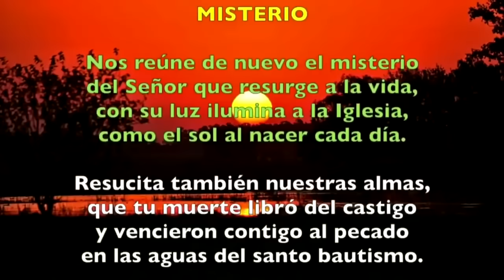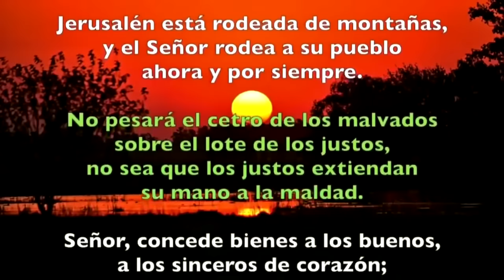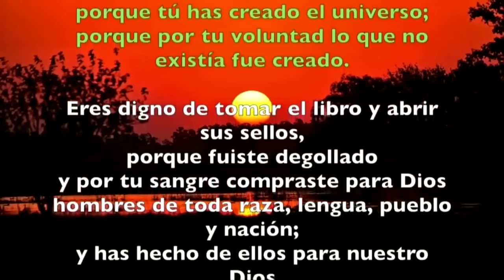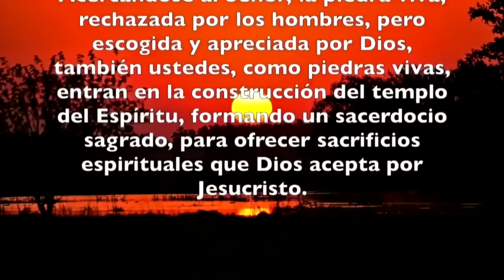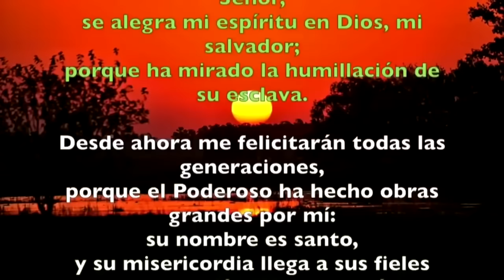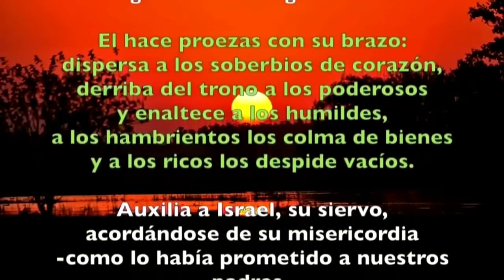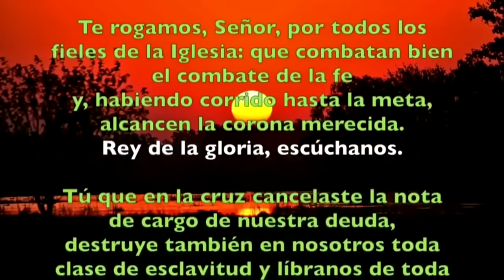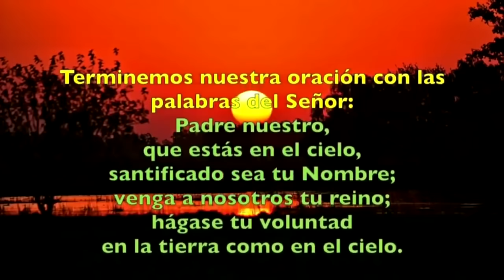Oración de la tarde (Vísperas), MARTES 16 DE ABRIL 2024 | III SEMANA DE PASCUA | cathopray